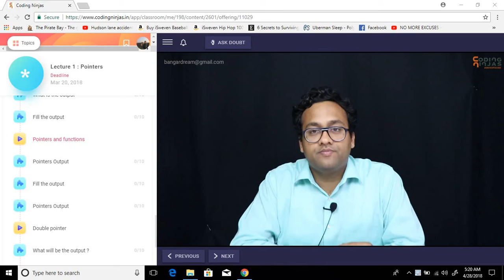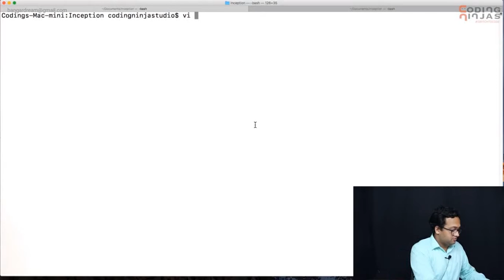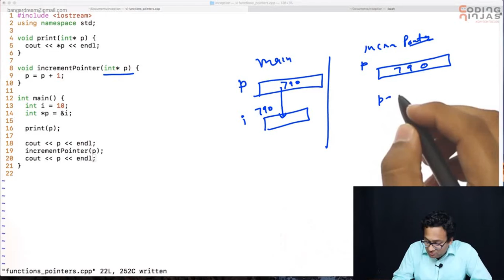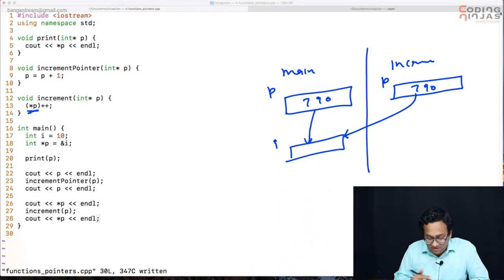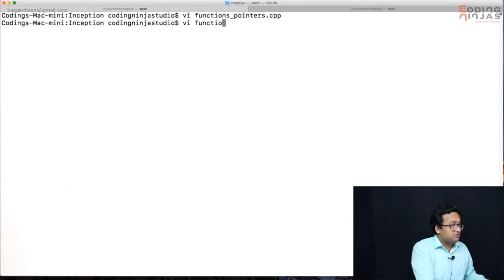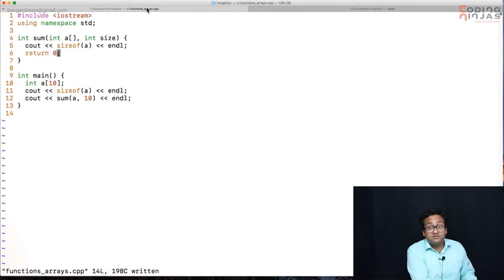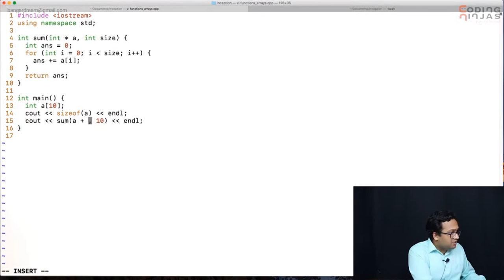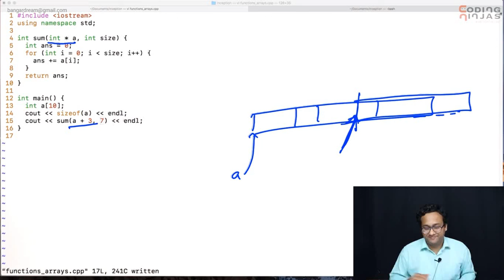Pointers and Functions:beginers